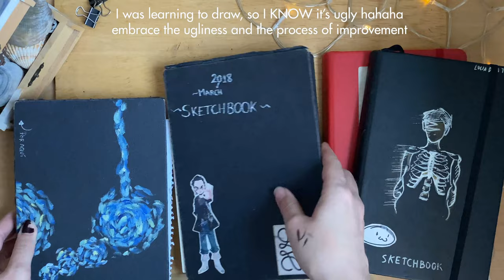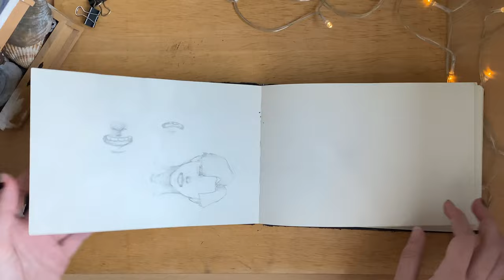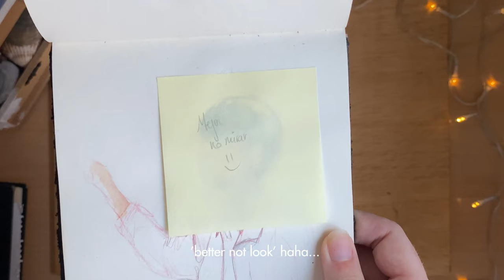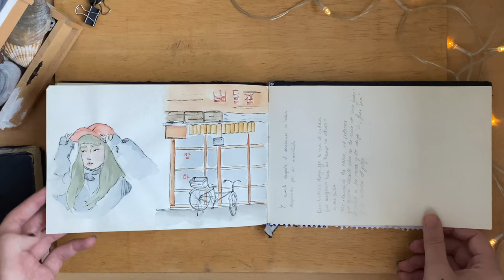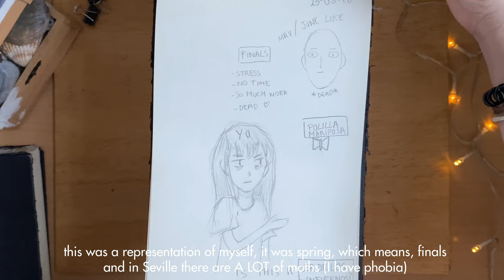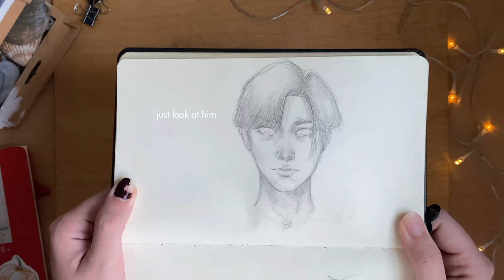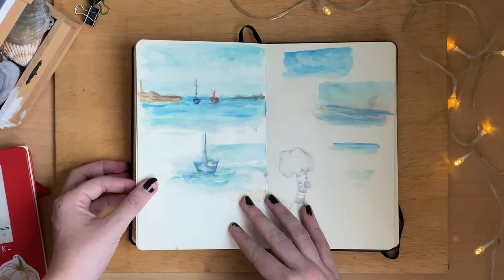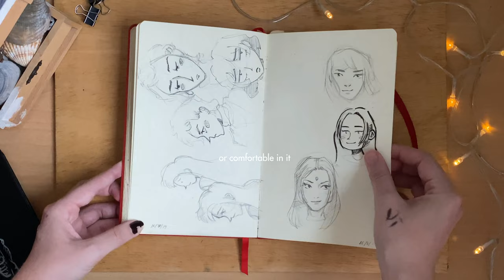sketchbook tour #4 ✏️ || 2018-20 || year 1 & 2 of fine arts uni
2018-20
Welcome back to ANOTHER sketchbook tour (and not last)
These 4 sketchbooks are from my first 2 years of university.